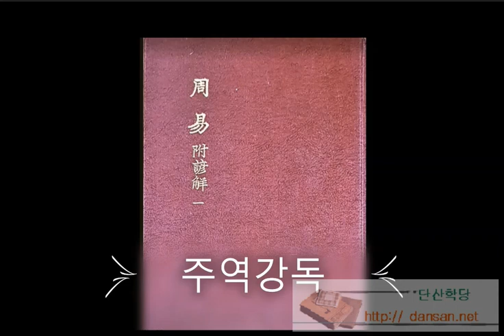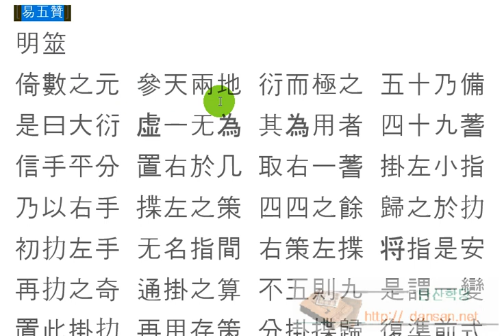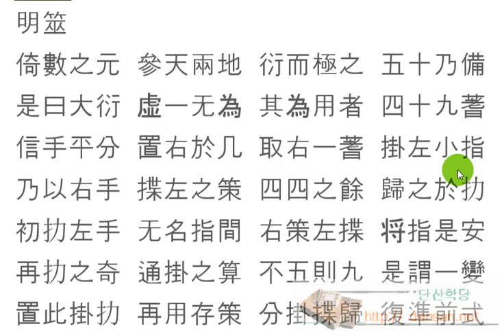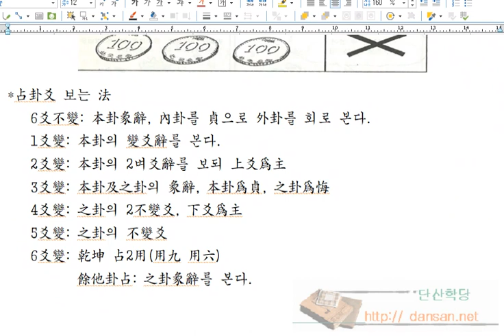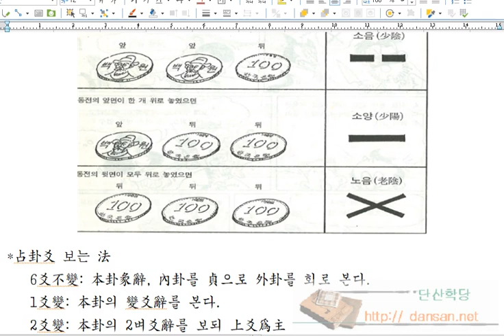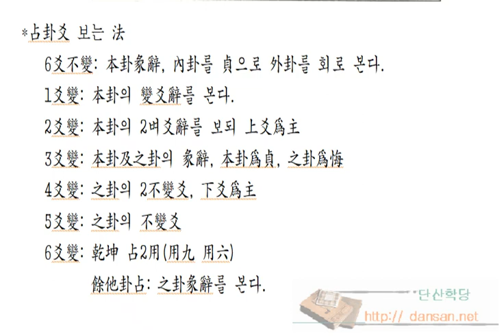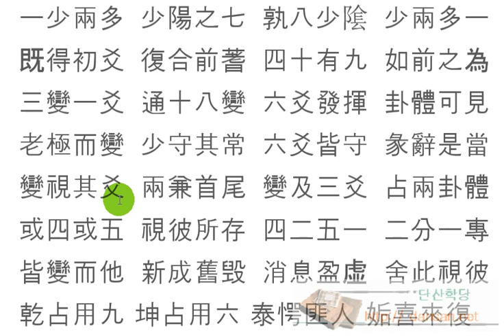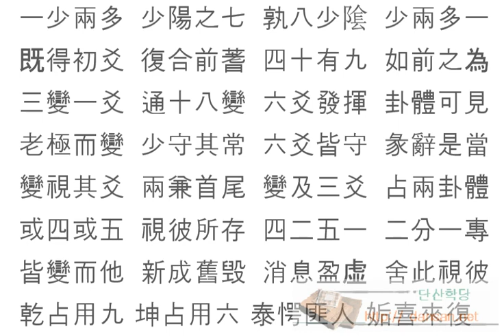주역강독(講讀) : [원] 218 明筮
주역원전 강독, 주역원문 강독, 성독, 역학, 易, [원] 218 明筮
점치는 방법